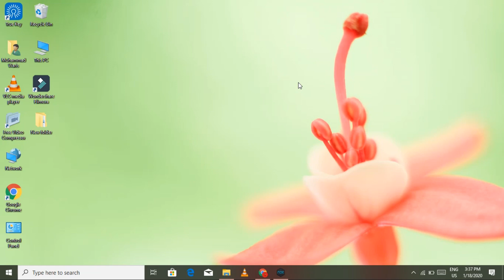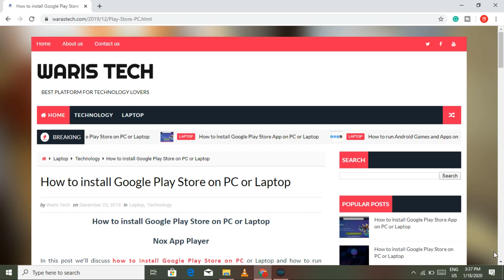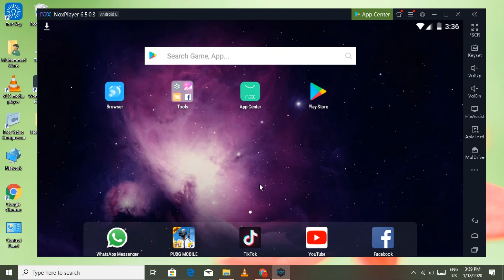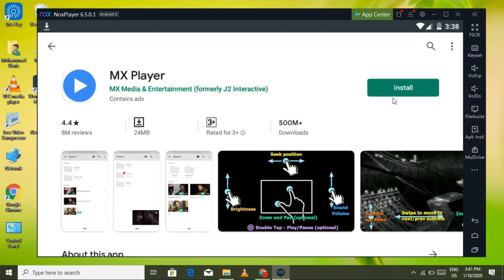How to install MX Player on PC or Laptop || MX Player Laptop Me Kaise Chalaye